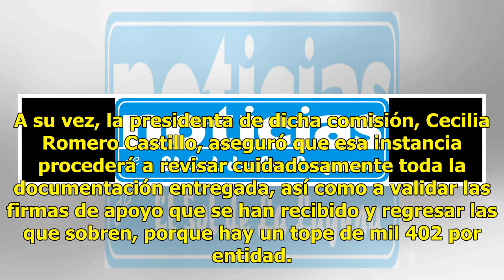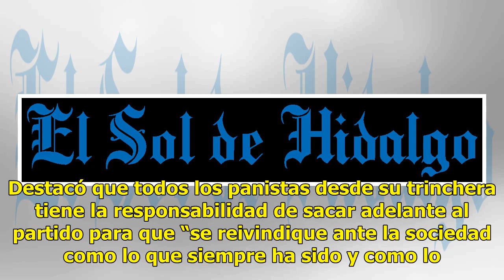Marko Cortés lleno de alegría en registro como aspirante a dirigencia nacional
El coordinador de PAN en la Cámara de Diputados, Marko Cortés, se registró este sábado como aspirante a la dirigencia nacional de ese instituto político y Héctor Larios como secretario general, ante la Comisión Organizadora Nacional de la elección del CEN de Acción Nacional. En la sede nacional pani...